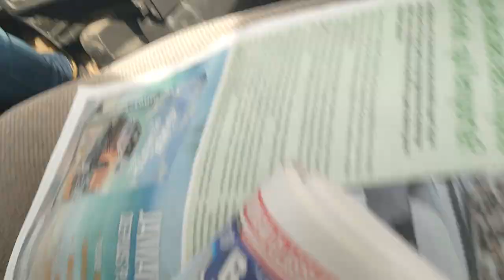nos artistes ... Richard Séguin s'inquiet pour Ses Gains????